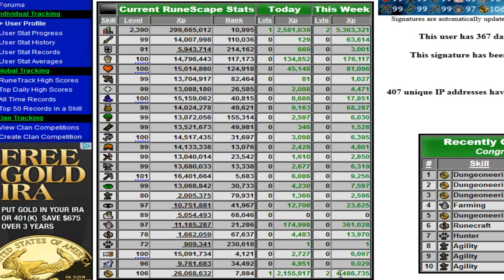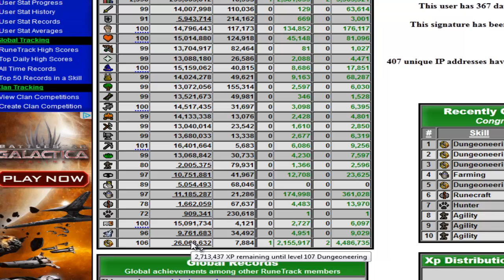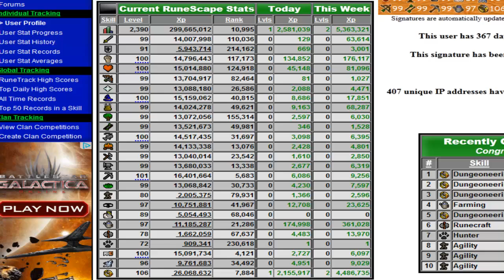More Loot = More W00t! Results Video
More Loot = More W00t! Results Video, hope you guys had a great weekend.

-What Is Life [B